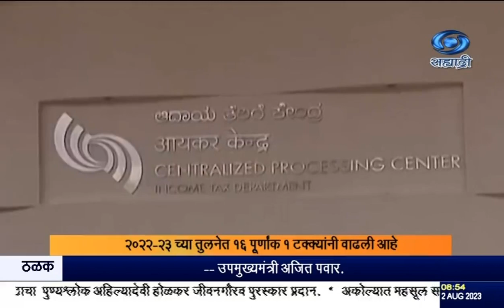प्राप्तिकर विवरणपत्र अर्थात आयटीआर दाखल करण्यात वाढ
दि. ०१.०८.२०२३ :

प्राप्तिकर विवरणपत्र अर्थात आयटीआर दाखल करण्यात वाढ झाल्यामुळे आयटीआर सादरीकरणाचा नवा विक्रम झाल्याबद्दल प्राप्तिकर विभागानं वेळेत अनुपालन करणाऱ्या करदाते आणि कर व्यावसायिकांचं कौतुक केलं आहे. २०२३-२४ साठी ३१ जुलै २०२३ पर्यंत दाखल केलेल्या आयटीआर ची एकूण संख्या ६ कोटी ७७ लाखांहून अधिक असून २०२२-२३ च्या तुलनेत १६ पूर्णांक १ टक्क्यांनी वाढली आहे. विभागाला ३१ जुलै २०२३ पर्यंत प्रथमच फाइल करणाऱ्यांकडून ५३ लाख ६७ हजार आयटीआर प्राप्त झाले होते ते  कर कक्षा विस्तारत असल्याचं द्योतक आहे. करदात्यांना त्यांचे आयटीआर लवकर भरण्यास प्रोत्साहित करण्यासाठी लक्ष्यित ई-मेल आणि एसएमएस मोहिमांसह समाज माध्यमांवर मोहिमा सुरू करण्यात आल्या होत्या. अशा एकत्रित प्रयत्नांमुळे करदात्यांनी त्यांचे आयटीआर गेल्या वर्षाच्या तुलनेने लवकर  भरले असून त्यांच्या प्रमाणात ही वाढ झाली आहे.

8.30am | 11.00am | 1.00pm | 4.30pm | 7.00pm | 9.30pm